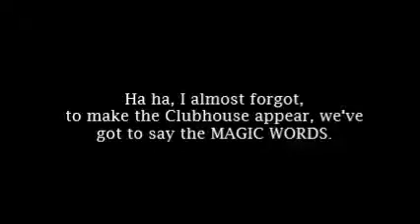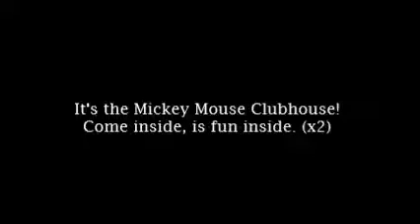Mickey Mouse Clubhouse (2006) - Opening Lyrics